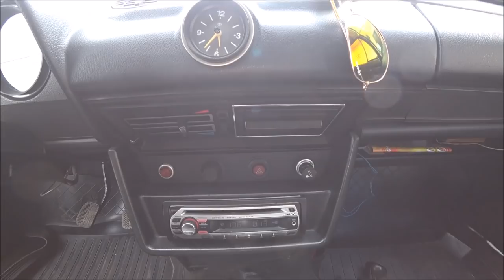ЗАРЖАВЕЛИ БАМПЕРА на ВАЗ 2106 /СНЯЛ И ВОССТАНОВИЛ ПО БЮДЖЕТУ